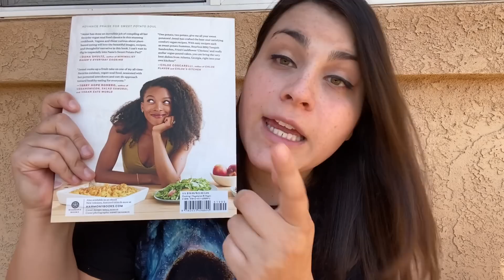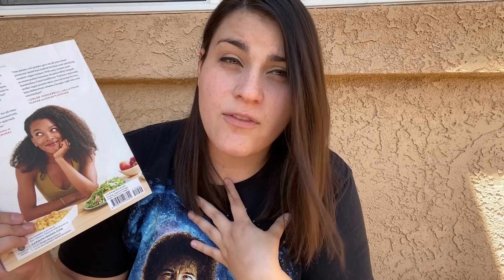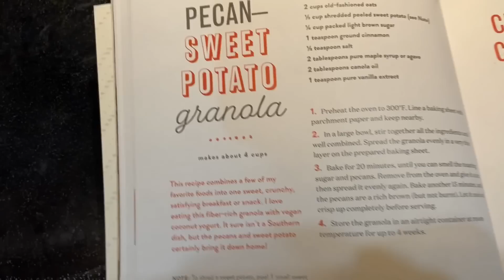I ATE LIKE SWEET POTATO SOUL FOR A DAY TO LOSE WEIGHT (VEGAN) + Cancelling the Current Challenge :/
HI FRIENDS!!! I stumbled across the lovely channel SWEET POTATO SOUL and just had to copy her food and meal ideas! I'm not vegan but I am interested in incorporating more plant-based meals into my recipe rotation. I found the recipes I tried to be delicious and super filling and I highly recommend that you check out Jenne's channel! Also, this helped me get back on track after experiencing a set back where I binged. I have been going through some issues with anxiety lately and haven't been as diligent doing the mental health challenge that I set for myself so I think it is for the best that I cancel it and start again fresh at a later date.

The Cookbook

Pecan Sweet Potato Granola

LINKS:
Bob Ross T-shirt
Big heffer water bottle
Scale I Use
Food scale
Silicon re-usable straws
Eye Liner I Wear
Bicycle shorts

OVERALL JOURNEY STATS:
Starting Weight: 252.4 lbs (114.5 kg)
Current Weight: 221.6 lbs (100.5 kg)
Total lost: 30.8 lbs (14 kg)
Goal Weight: 150 lbs. (68 kg)

vegan plant-based meal ideas for weight loss how to manage a setback experiencing a setback in my weight loss journey what I eat to lose weight full day of healthy eating easy quick weight loss meals how to speed up metabolism faster metabolism how to lose weight weight loss journey  before and after weight loss results weight loss transformation weight loss motivation how many calories should I eat in a day to lose weight how to lose belly fat fitness challenge body transformation fitness challenge plus size realistic results realistic before and after weight loss transformation plus sized from fat to fit lose weight with me watch me shrink